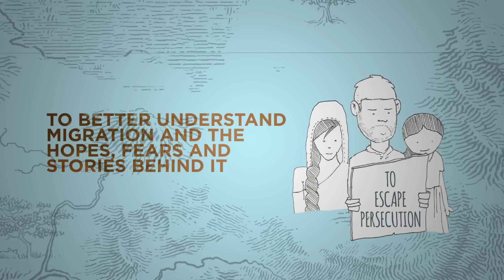Routes to Roots - Team v Campaign 3 - vInspired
vInspired's campaign 3 for 2013/14 Team v Leaders will focus on telling the stories of migrants and celebrating their contribution to their communities.

All across the country vInspired's Team v are sharing stories on migration to understand the people behind the labels so we can all understand migration and the hopes, fears and stories behind it.

Through the use of photography, murals, video, art, poetry and the spoken word we are helping to capture the stories of migration from across the UK.